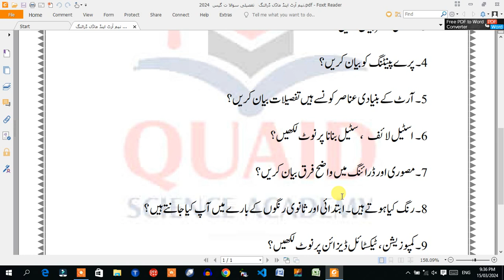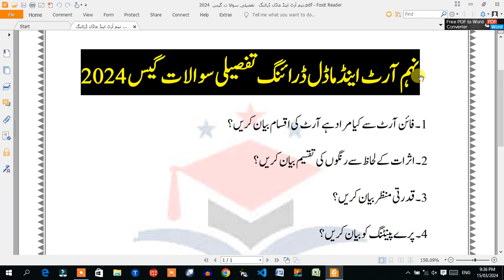9th Art and Model Drawing Guess 2024 | Important Long guess 2024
9th Art and Model Drawing Guess 2024 | Important Long guess 2024
in this video , i explain most important long questions guess 2024 for 9th class students for all punjab board exam .